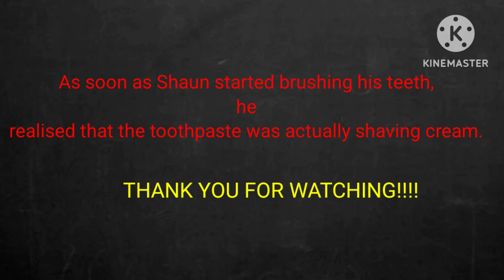My first ever funny short film "The toothbrush" | Shaun patrick